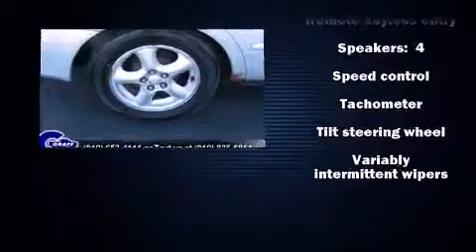2002 Ford Taurus near Oxford, Michigan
This vehicle is a 2002 Taurus with about 195K miles and is being powered by a 3. This 2002 Taurus is located near Oxford, Michigan.  0L V-6 cyl engine.  Some of the key features include: am/fm radio, air conditioning and remote keyless entry.  The silver frost exterior combined with the gray cloth interior looks great together.  This Sedan is being sold as-is without a warranty.  Some more key features on this Taurus include: speed control, power locks, bumpers: body-color, power windows, speakers: 4 and variably intermittent wipers.  This 2002 Taurus is a one owner Sedan as reported by an AutoCheck Report.  An AutoCheck Report is available upon request.
    Hank Graff Chevrolet Davison
    Address:
    800 N. State St.